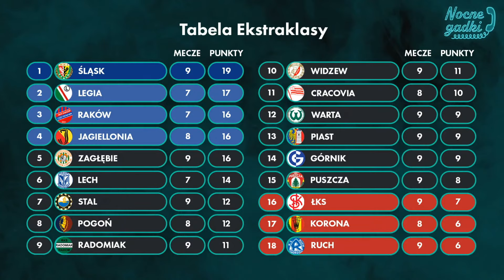NOCNE GADKI: PROBIERZ OBSERWUJE, LEGIA - GÓRNIK 2:1, SHOW RAKOWA, KOSZMARNY DEBIUT GLIKA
Michał Probierz nie traci czasu i bacznie obserwuje poczynania piłkarzy reprezentacjaPolski. Emocje w Ekstraklasa: Legia Warszawa najpierw pokonała Aston Villę 3:2, a następnie Górnik Zabrze 2:1. Raków Częstochowa w szalonym meczu ograł Ruch Chorzów 5:3 - hat-trick 18-letniego Dawida Drachala! Cracovia z Kamilem Glikiem w składzie przegrała aż 1:5 z Pogonią Szczecin. Na Wasze telefony czekają Mikołaj Kruk i Tomasz Zieliński.